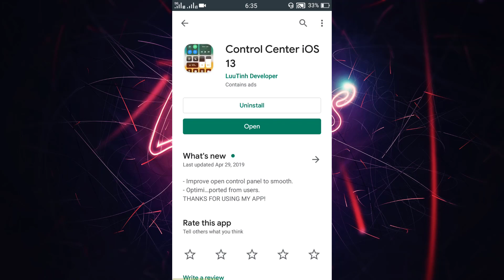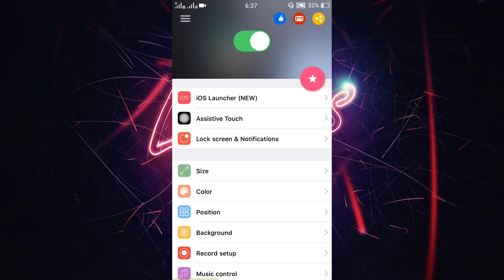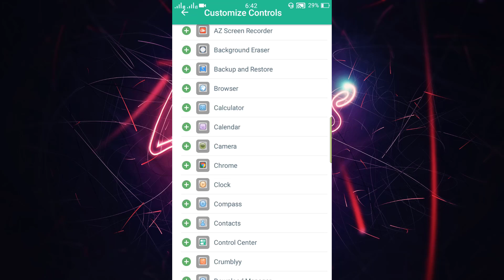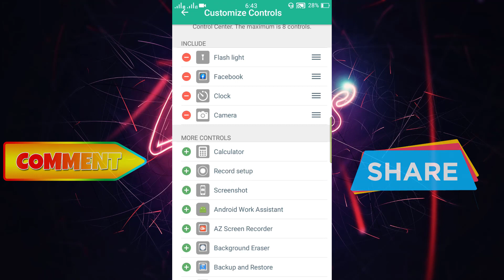How To Make Android Look Like iOS - Install iOS On Android (No Root)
Make Android Like iPhone -  Turn Android Phone into iOS - No Root | Urdu-Hindi

▶How To Turn Android Into iOS
▶Change Android To iOS
▶Install iOS on Android

✔️How To Use Windows 10 in Android - Install Windows 10 in Mobile

✔️Top 5 Awesome Android Apps - Must Have In 2020 - Urdu|Hindi